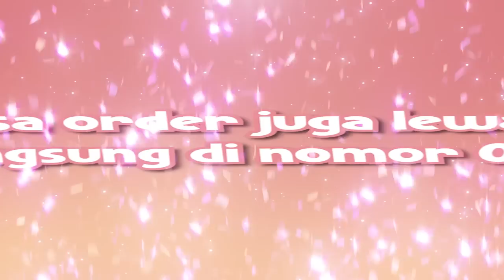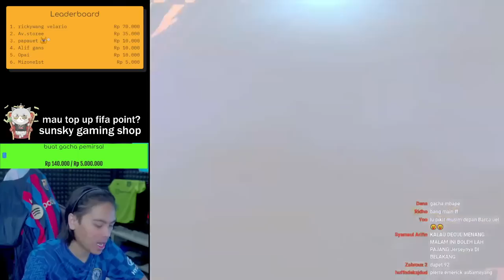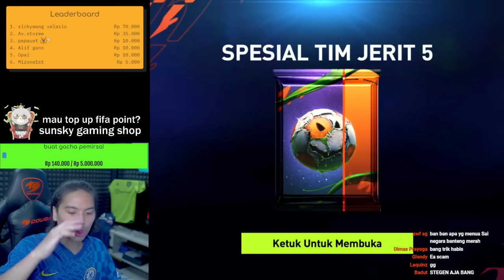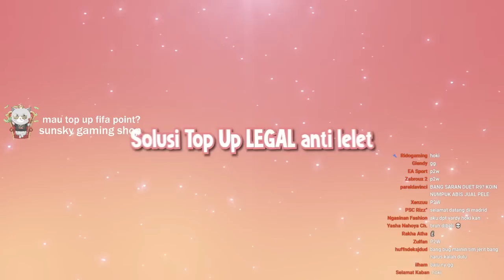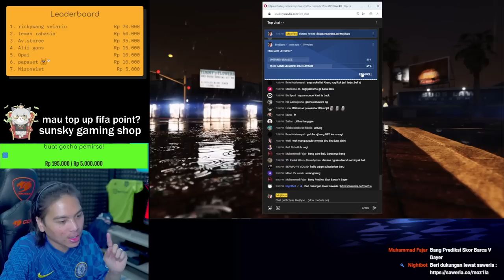52.000 FREE POINT LENYAP SECEPAT KILAT - FIFA Mobile 2022 Indonesia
Klen lagi nyari tempat TOP UP FIFA 100% CEPAT DAN MURAH!!
Top Up FIFA MOBILE 22 di Sunsky Gaming Shop pastinya